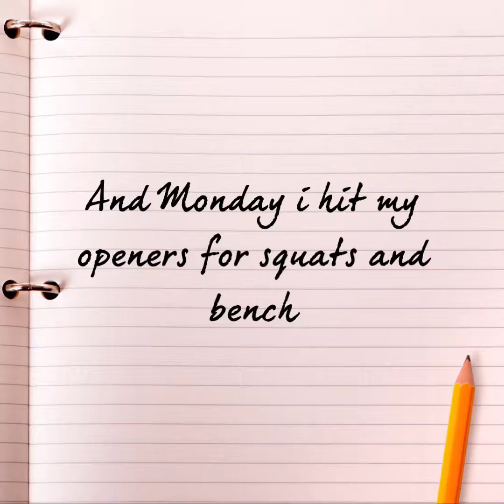11 days out from my Powerlifting meet